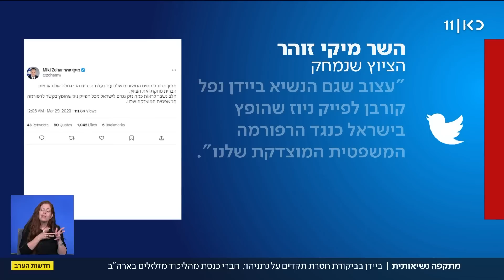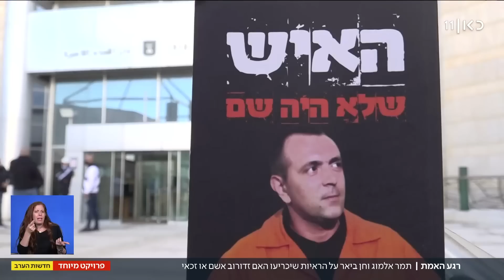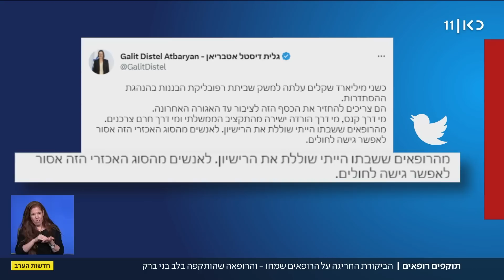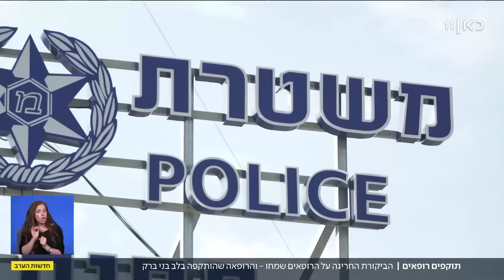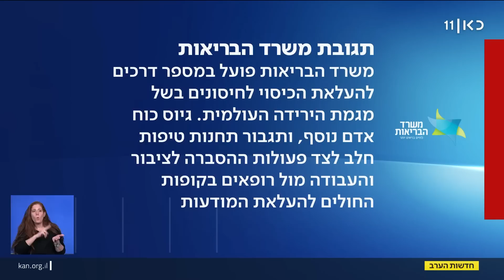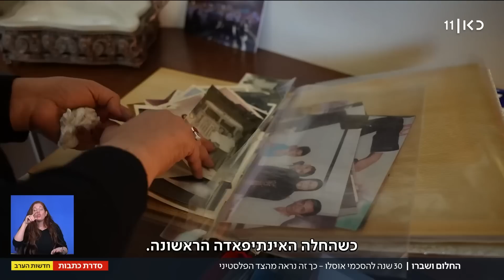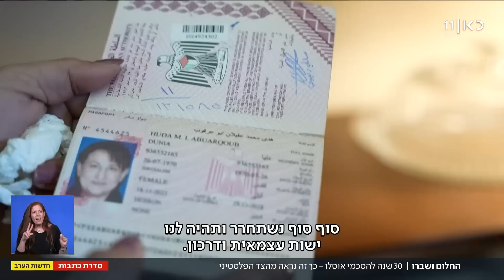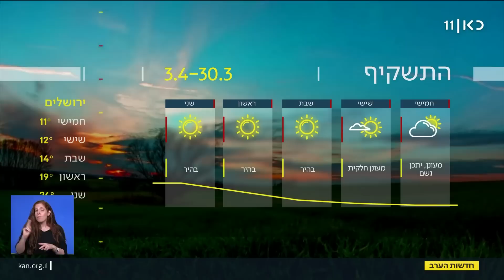חדשות הערב 29.03.23 | ביידן במתקפה - ראש המל"ל הנגבי בריאיון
כאן חדשות | מהדורת החדשות המרכזית של כאן 11 עם נבחרת הכתבים והפרשנים של כאן חדשות. הפרסומים הראשונים, הכותרות החמות וכל הפרשנויות לצד כתבות מגזין ופינות קבועות